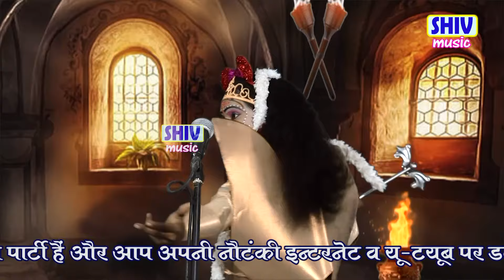खन्ना सिंह की नौटंकी किस्मत का खेल मोहब्बत का फूल बेबसों का मसीहा डाकू शम्भू सिंह भाग 13#nautanki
Shiv Music presents

nautnaki samrat

Nautanki -  किस्मत का खेल मोहब्बत का फूल बेबसों का मसीहा डाकू शम्भू सिंह भाग 13
Artist – खन्ना सिंह की नौटंकी
Label – Shiv Music Ph. 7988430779, 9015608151
birha
bhatanosa nautanki
khanna singh chauhan ki nautanki
ramwapur ki nautanki
khagesiyamau ki nautanki
nanke yadav ki nautanki
idrish nautanki
idrish company nautanki
bindaganj ki nautanki
gore gore gaal teri chhati pe musammi
etawah ki nautanki
idrish ki nautanki
nautanki nach
nautanki gana